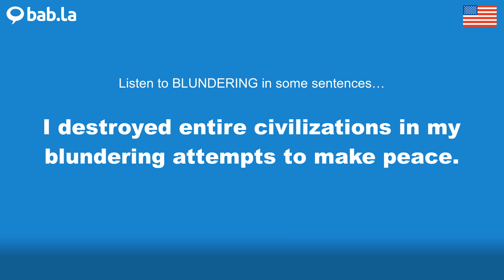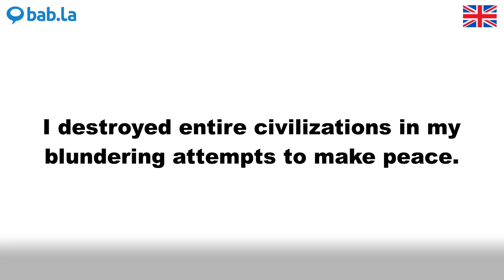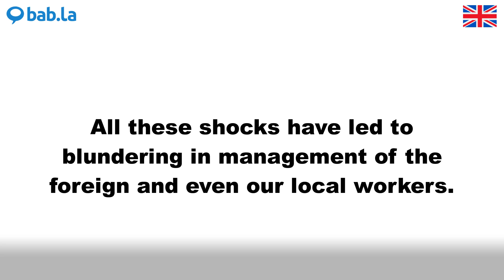BLUNDERING pronunciation | Improve your language with bab.la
Improve your spoken English by listening to BLUNDERING pronounced by different speakers – and in example sentences too. Learn and love languages with bab.la.